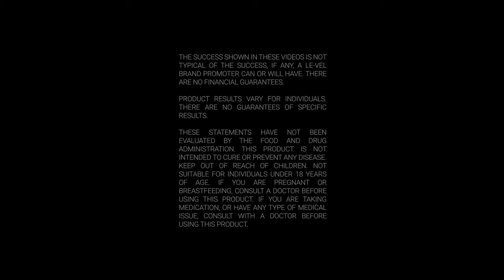"They're vitamins that make you feel amazing!"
Ellie remembers her Day 1 Thriving, "I was ready to rock my day as a teacher. I couldn't believe how great I was feeling. I felt happy, with mental clarity and energy!"